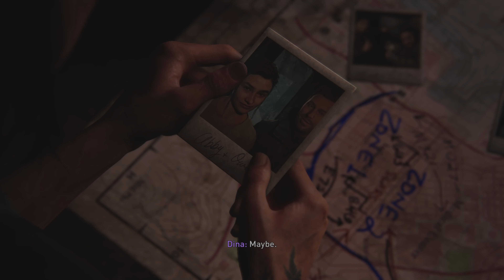Back Sweet Memory's | The Last of Us Part II | Part 6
The Good Ol Days…

Socials

Snap: kobecolgate2021